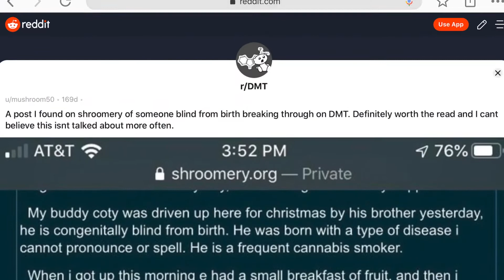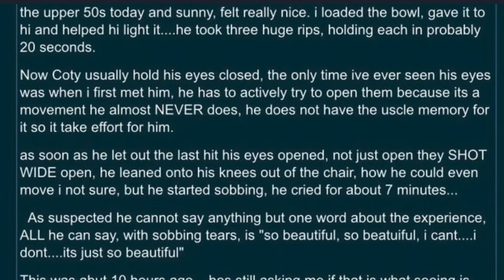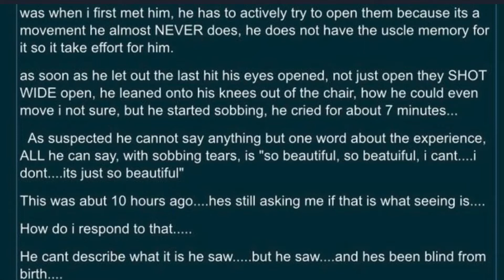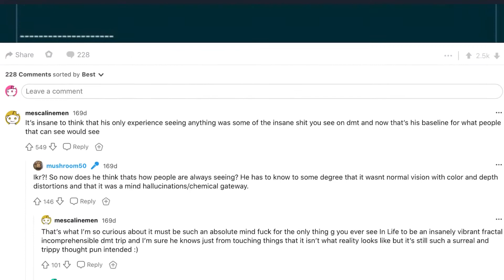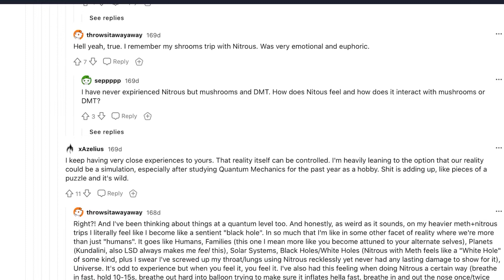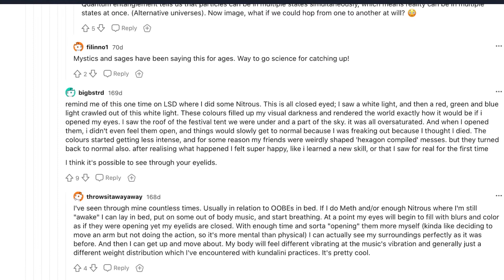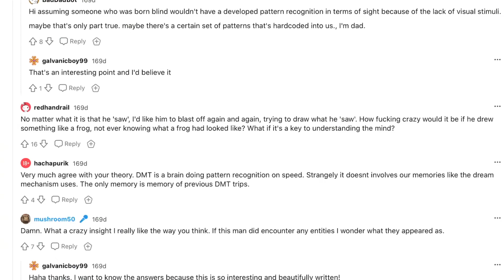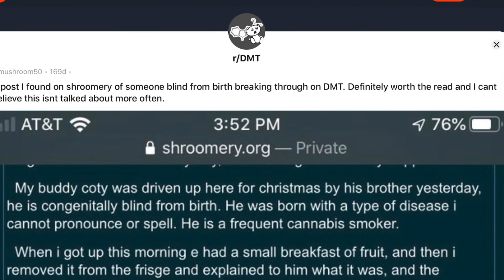What Happened When a Blind Man Took Dmt?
A man with no sight part takes in a DmT ceremony what happens next? Jus Tai now Just Think About It .. video remade with no music this time 😉